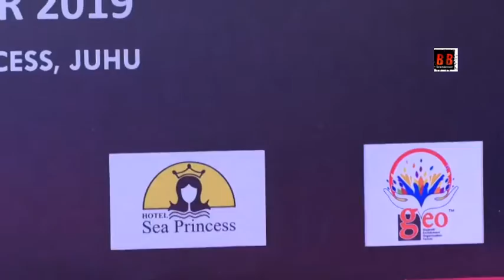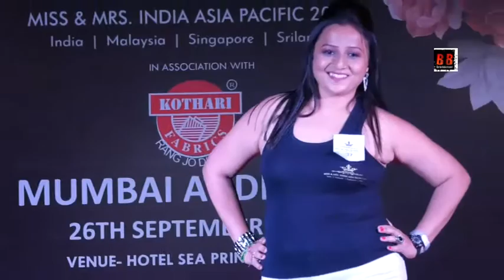Miss & Mrs. India Asia Pacific 2019 Mumbai Audition Press Meet